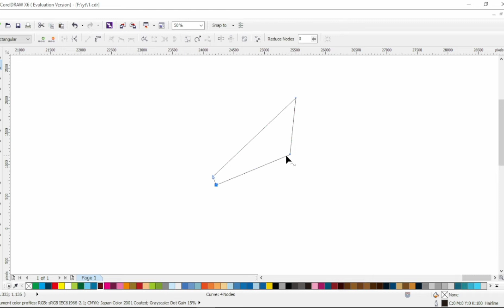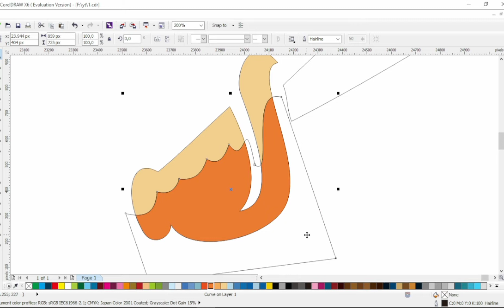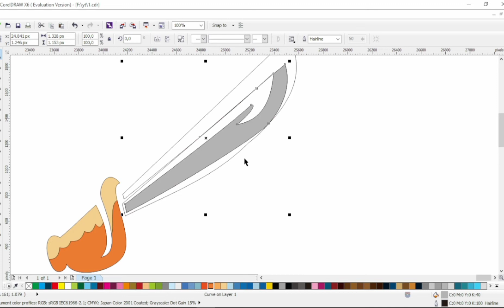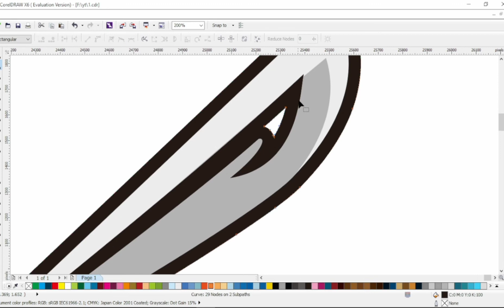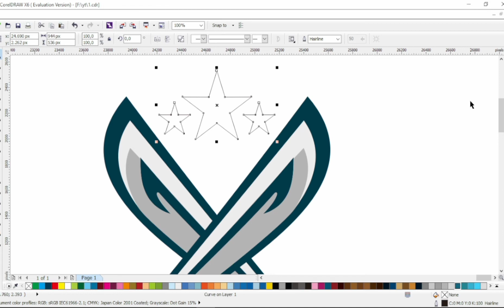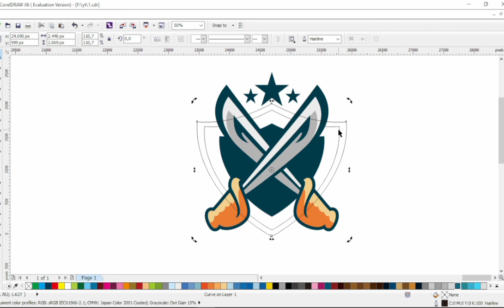shield sword logo design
tutorial speed art shield sword logo using corel draw